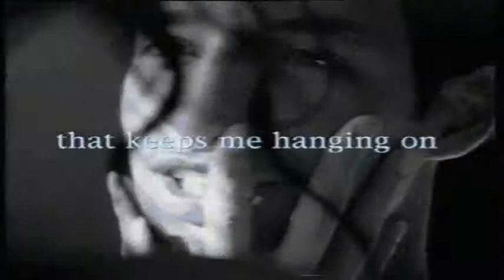Levis Commercial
Levis Commercial. Produced by Jos Borsboom.
Filmed in Miami, USA.